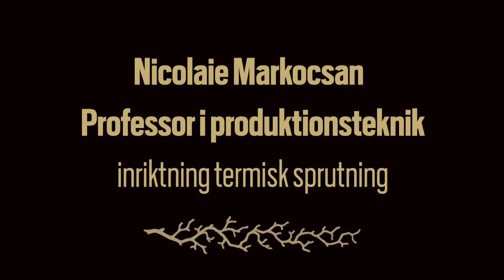Professorsfilm - Nicolaie Markocsan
Termisk sprutning - ja, det handlar om en ytbeläggning som gör exempelvis flygmotorer mer tåliga för värme. Om detta forskar Nicolaie Markocsan, professor i produktionsteknik med inriktning mot termisk sprutning vid Högskolan Väst.